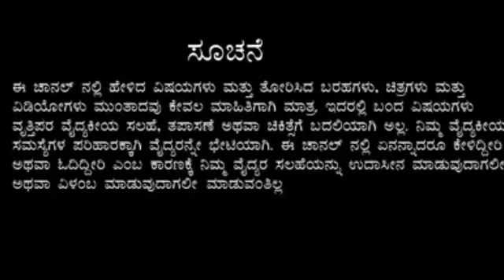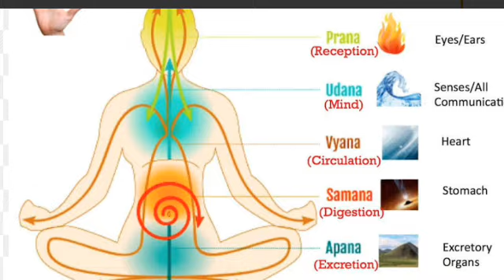Treatment with out medicine science of breathing inkannadaಔಷಧಿ ಇಲ್ಲದೆ ಮಾತ್ರೆ ಇಲ್ಲದೆ ಚಿಕಿತ್ಸೆಪದ್ಧತಿ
Diseases informations
Homeopathy medicines
Health tips
immunity booster food
Healthy Diet
Healthy foods
Treatment with out medicine science of breathing inkannada
ಔಷಧಿ ಇಲ್ಲದೆ ಮಾತ್ರೆ ಇಲ್ಲದೆ ಚಿಕಿತ್ಸೆಪದ್ಧತಿ
Unit 1

Unit 2
Bengaluru 560041